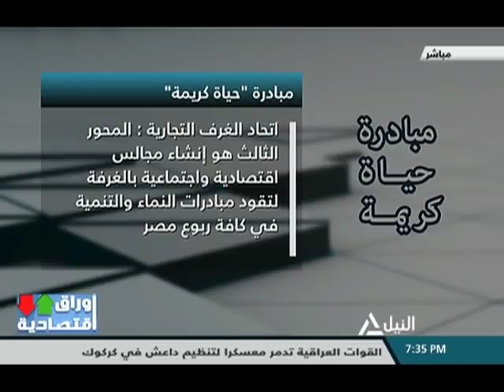أوراق اقتصادية 5-1-2019| دور القطاع الخاص مع مؤسسات الدولة لتحقيق اهداف خطط النمو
دور القطاع الخاص مع مؤسسات الدولة لتحقيق اهداف خطط النمو 2019